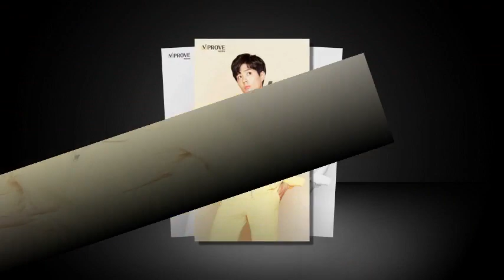181109 Park Bogum [Official] ' Music Bank in Hong Kong ' MC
181109 Park Bogum [Official] ' Music Bank in Hong Kong '  MC